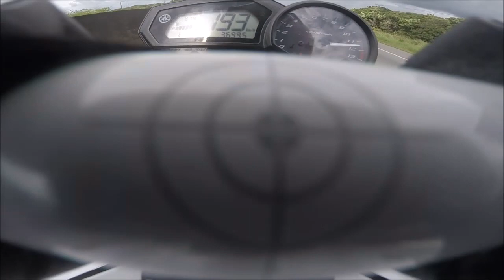ACELERANDO FORTE E VEJA O QUE ACONTECEU 😬😰- LETICIA DA XJ6